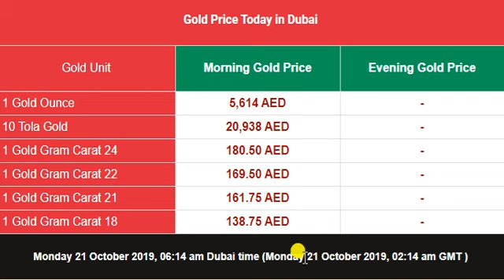Gold Price in Dubai (UAE) in United Arab Emirates Dirhams (AED) 21 October 2019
Saudi Riyal Transfer Rate in Pakistan October 2019
Gold Rate In Saudi Arabia Today